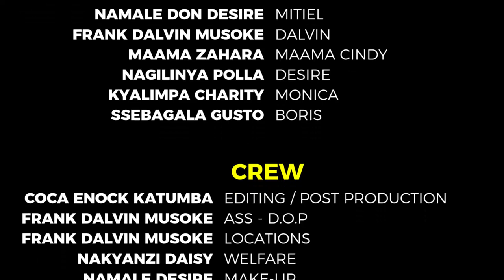BEAUTIFUL CINDY - EPISODE 7 (New